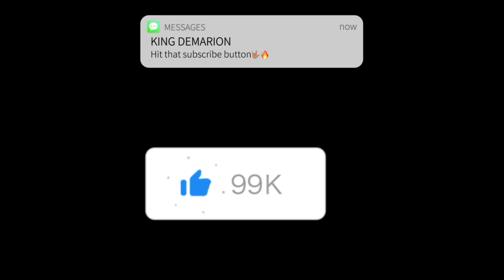ADELE - SKYFALL REACTION | DECEMBER SPECIAL! | FIRST TIME HEARING?!